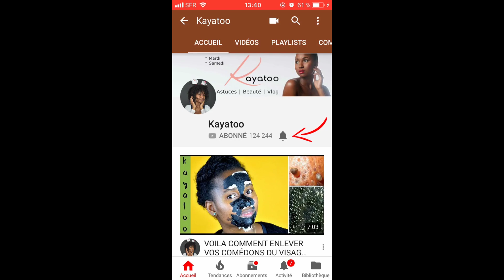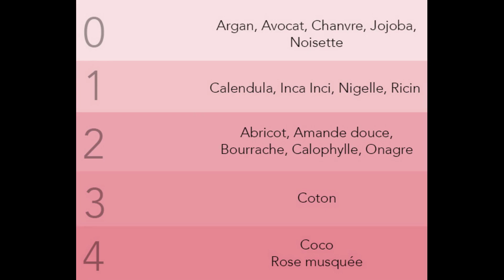NOUVEAU!! 😘 SOIN NATUREL A L'HUILE DE COCO VIERGE NON COMEDOGENE | KAYATOO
Visitez le site internet de l'entreprise Origine Else
 😘 DÉROULES-MOI 😘

KAYA-10

Les Produits Utilisés dans cette vidéo:
+ + 👌 Gommage Vanilla Sugar Scrub Skinny & co 266ml

Much love 😘😘
XoXo
Kayatoo

++ Liens partenaires/ Vidéo en partenariat avec Origine Else. Les produits m'ont été envoyé gratuitement mais je pense chaque mot qui a été dit dans cette vidéo :D.